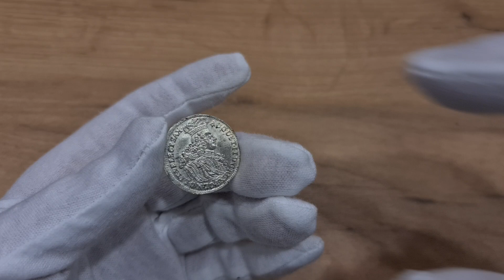Aukcja 15 poz.1439